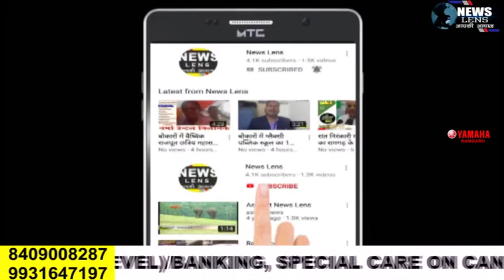रजरप्पा : प्रसिद्ध सिद्धपीठ माँ छिन्नमस्तिका मन्दिर में उमड़ी श्रद्धालुओं की भीड़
NEWS LENS

भीड़ को देखते हुये प्रशासन व न्यास समिति ने व्यापक व्यवस्था की थी

रजरप्पा : देश के प्रसिद्ध सिद्धपीठ रजरप्पा स्थित माँ छिन्नमस्तिका मन्दिर में आज श्रद्धालुओं की भारी भीड़ उमड़ी। हज़ारों की संख्या में लोगों ने माँ छिन्नमस्तिका के दर्शन किये। वहीँ भीड़ को देखते हुये जिला प्रशासन व मन्दिर न्यास समिति ने व्यापक व्यवस्था की थी। मन्दिर में प्रवेश से पहले सेनेटाइजर व मास्क अनिवार्य किया गया है। मन्दिर न्यास समिति ने भंडारे व प्रसाद का भी वितरण किया। इस संबंध में मंदिर के पुजारी  ने कहा कि लॉक डाउन के बाद मन्दिर खुलने के बाद से आज इतनी भीड़ जुटी है।